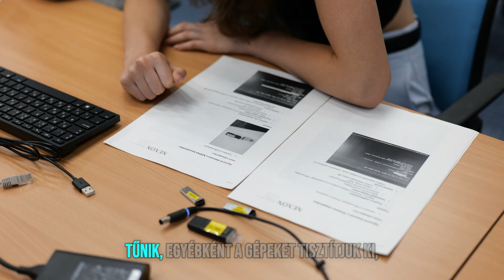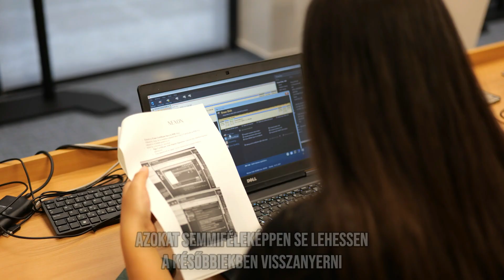Diákmunka a NEXON-nál! III.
A diákmunka lehetősége mellett igyekeztünk a fiatalokkal megismertetni a vállalat működését, a folyamatokat, a különböző területek munkáját, a NEXON megoldásait; kellően mély és hiteles bepillantást nyújtani számukra a NEXON életébe.
Kíváncsiak voltunk a diákok benyomásaira, véleményére...